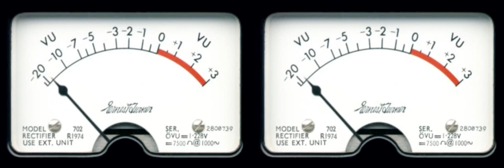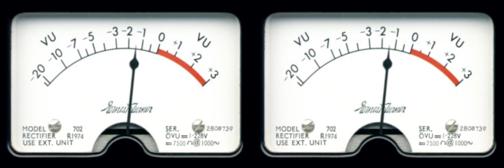money i made (feat. french montana & genius) K camp